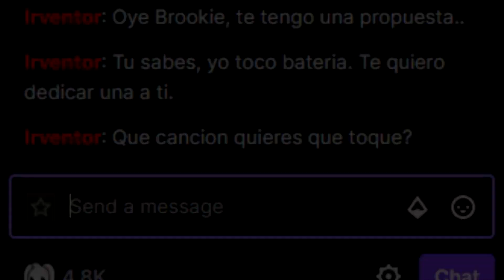ASKING TWITCH STREAMERS #3 iBrookie wanted One Direction - More Than This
From time to time, I go to twitch.com and start making worldwide friends and the idea to share my drum skills with them was a good one. I truly enjoy doing this on my spare time.

Twitch Streamer:    iBrookie

All my social medias @irventor